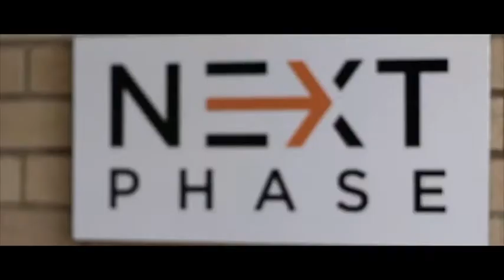Signature Circuit | Preview Video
Take a look at Next Phase Strength Training Circuit classes in full swing! Classes designed to deliver total body strength progression, taught by instructors that know how to personalize the workout so it's not one size fits all! Best of all - we'll get you results but we'll make sure you have fun along the way.

Personal training and nutrition guidance is also available at Next Phase!